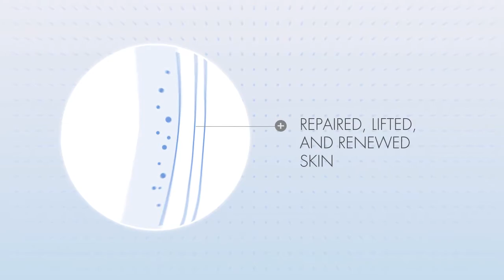Premier Dead Sea AGE SMART Décolletage & Neck Age - Defying Collagen and Beta-Carotene Serum k27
Premier Dead Sea Official Channel

An age defying, rejuvenating serum to help restore softness, firmness, and a youthful look to the fragile neck area. A unique feel of luxury and comfort, providing an unsurpassed sensory experience. The neck and dйcolletage are one of the first places aging shows up, this luxurious, rich, comforting serum is specifically designed to treat and nourish this less-resilient skin. Precious collagen, combined with skin-strengthening ingredients help attract and maintain moisture for firmer, younger-looking skin.

Premier Dead Sea has taken all the magic from the Dead Sea and the world's best skin care scientists to bottle up the wisdom of nature and advances of technology in order to deliver harmonious and synergistic benefits to your skin and life.
The Dead Sea is extremely concentrated with minerals and essentials such as magnesium, potassium, calcium, sodium, and iodine. These properties are beneficial not only your skin, but also your health. Premier science teams and laboratories take all of the benefits from the Dead Sea's minerals, nature's splendor of plant extracts, and liposomes to unlock all that nature has to offer.